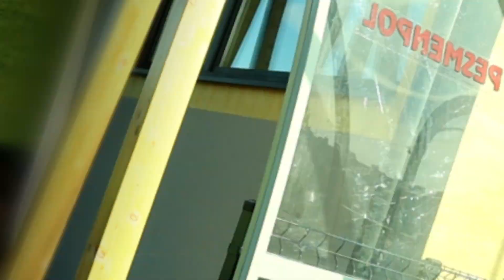gimbalowo i dronowo - ZR SP Branice -klasa 6b -X2022 na stadionie KS "ORZEŁ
gimbalowo i dronowa - zajęcia rozwijające
SP Branice 2022/2023, październik
klasa 6b podczas zajęć rozwijających
Stadiom Orzeł Branice
SP Branice